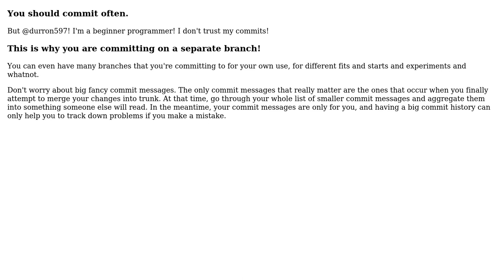Software Engineering: Should I commit regularly in new projects?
With thanks & praise to God, and with thanks to the many people who have made this project possible! You are responsible for your own actions.